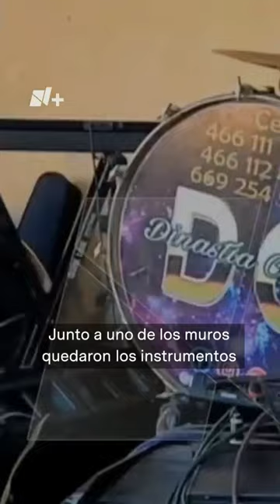Tras masacre, así quedó la exhacienda en Salvatierra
Este es el interior de la Exhacienda San José del Carmen, de Salvatierra, Guanajuato, donde ocurrió el ataque contra un grupo de jóvenes que celebraban una posada, la madrugada del 17 de diciembre.